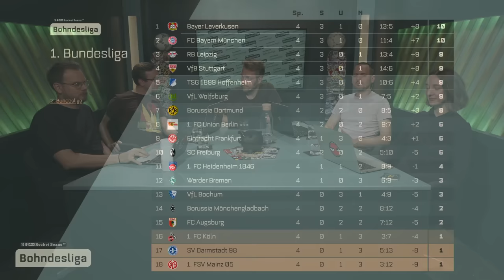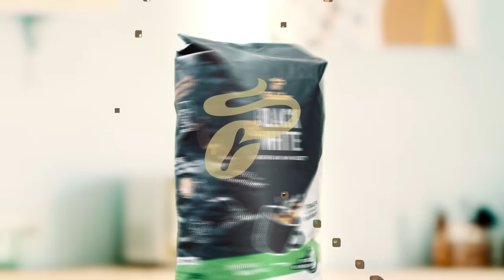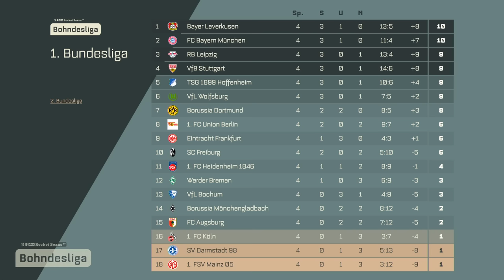"Bei den BAYERN brennt die Hütte" | Bohndesliga 4. Spieltag 2023/24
Wooop wooop! BOHNDESLIGA kehrt aus der LÄNDERSPIEL-Pause nicht nur mit einem Gast zurück. Nein! Wir verdoppeln die Dosis! Tiziana Höll (u.a. YouTube, 11Freunde Themenfrühstück) und Max-Jacob Ost (Rasenfunk) beehren uns im BOHNDESLIGA-Studio. Zusammen mit Nils, Etienne und Tobi bequatschen sie den vierten Spieltag der BUNDESLIGA - und der liefert jede Menge Gesprächsstoff! Los geht es mit dem Spitzenspiel zwischen BAYERN MÜNCHEN und BAYER LEVERKUSEN. Xabi Alonso hat die WERKSFELF technisch und taktisch auf ein Niveau gehievt, das man in der Vergangenheit nur von den BAYERN kannte. Wie ist ihm das gelungen? Und welche Schwachstellen gibt es im Spiel der BAYERN? Weiter geht es mit einer längeren Diskussion um die DORTMUNDer BORUSSIA. Seid ihr Terzic-Pro oder Terzic-Kontra? Diskussionen gibt es in STUTTGARTt derzeit nicht. Sie gui-rasieren die Liga (versteht ihr, wegen Serhou Guirassy...). Auch HEIDENHEIM darf sich über ein Lob der Runde freuen. Die Schiedsrichter standen an diesem Spieltag ebenfalls im Fokus. Gerade eine Szene im Spiel zwischen DARMSTADT und GLADBACH sorgte für einiges Aufsehen. Im letzten Drittel der Sendung reden wir über ein äußerst pikantes Thema: Der DFB hat Andreas Rettig als neuen Geschäftsführer vorgestellt - was vor allem Karl-Heinz Rummenigge auf die Palme gebracht hat. Die DFB-Taskforce ist damit Geschichte. Wie steht die BOHNDESLIGA-Crew zu diesem Kleinkrieg? Und wen sehen wir als Nachfolger von Hansi Flick auf der BUNDESTRAINER-Position? Das alles und noch viel mehr gibt es in dieser pickepackevollen XXXL-BOHNDESLIGA-Show.
Rocket Beans wird unterstützt von Razer und Tchibo.

►Hier findet ihr den Rasenfunk, Max Jacob-Osts Fußball-Podcast-Projekt: @Rasenfunk
►Hier findet ihr Tiziana Höll auf YouTube: @TizianaHoell

00:00 Wer ist da? Worum geht es heute?
02:54 Bayern Leverkusen 2-2
24_01 Bundesliga Tabelle
24:17 Freiburg Dortmund 2-4
53:08 Leipzig Augsburg 3-0
1:05:05 Mainz Stuttgart 1-3
1:14:12 Heidenheim Bremen 4-2
1:22:41 Bochum Frankfurt 1-1
1:32:57 Darmstadt Gladbach 3-3
1:41:47 Wolfsburg Union Berlin 2-1
1:42:56 Köln Hoffenheim 1-3
1:47:41 Knall beim DFB: Rettig als Manager rein, Rummenige & Mintzlaff aus der Taskforce raus